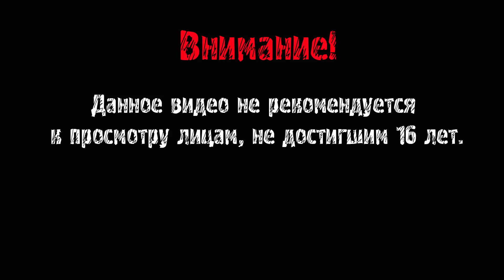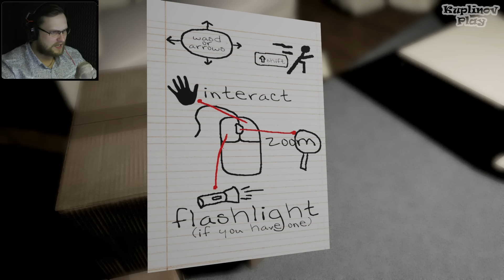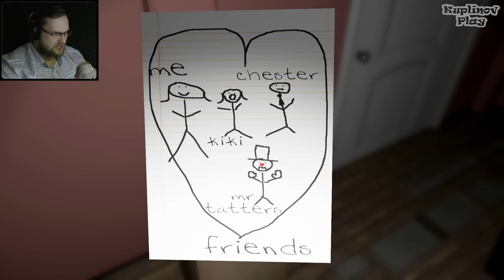Emily Wants To Play ► НАХРЕН ТАКИЕ ИГРЫ ► #1